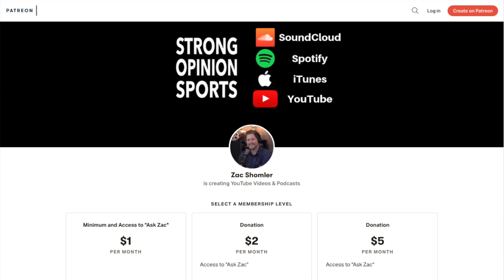LSU Beat Alabama 46-41